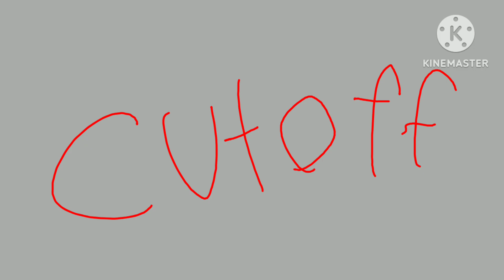TPOT 5 M.A.P part 52 For